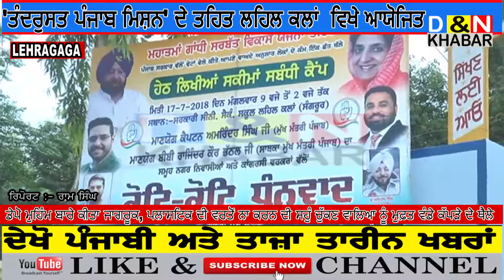D&N KHABAR 'ਤੰਦਰੁਸਤ ਪੰਜਾਬ ਮਿਸ਼ਨ' ਦੇ ਤਹਿਤ ਲਹਿਲ ਕਲਾਂ ਵਿਖੇ ਆਯੋਜਿਤ